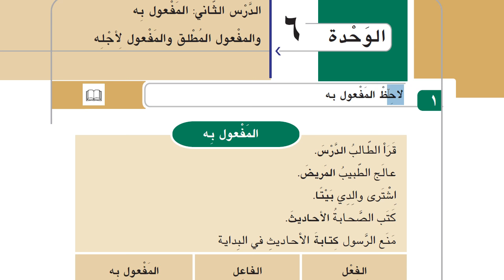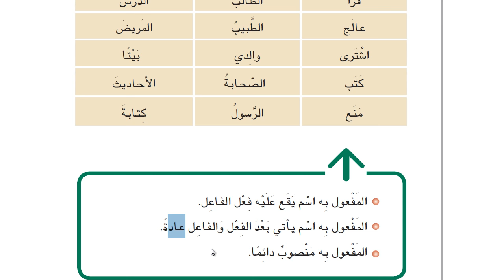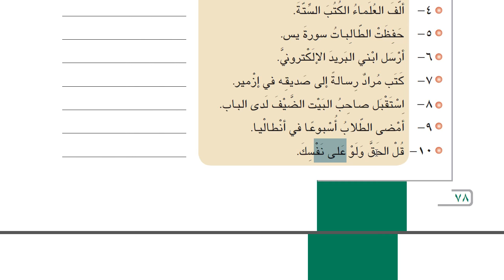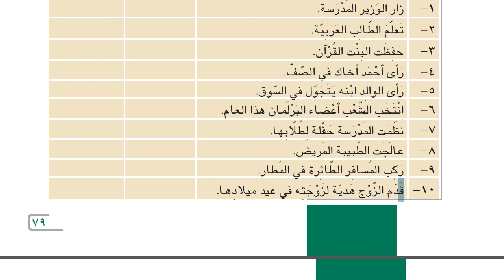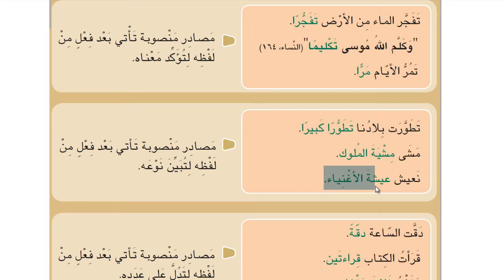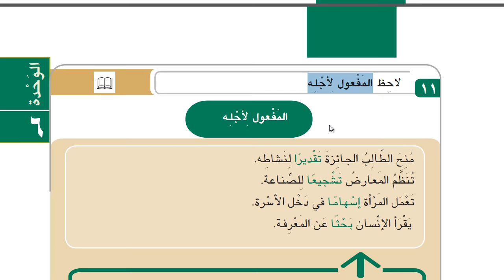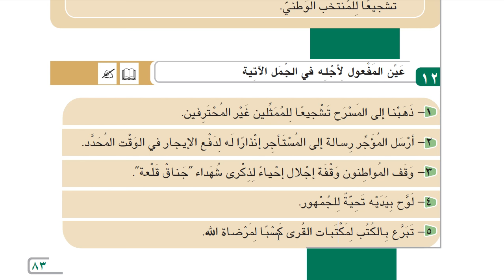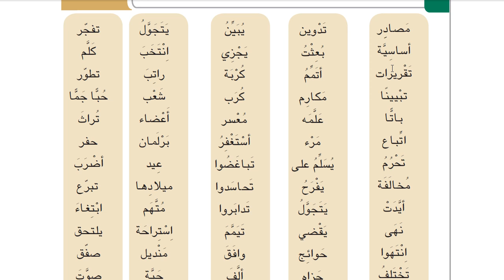İHL Arapça Ders Kitabı 11 | Ünite 6 | Ders 2 | HD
Mefulu bih , mefulu mutlak , mefulu lieclih